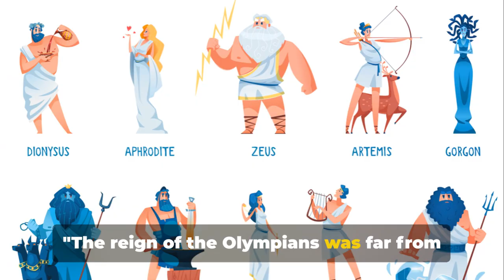Greek Gods Explained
Mount Olympus awaits! ️⚡️
Unravel the epic tales of the Greek Gods in this captivating video!

Meet the legendary deities:

Zeus, the mighty king of the gods: Wielder of thunder and lightning, his power is unmatched. ️

Poseidon, ruler of the seas: His trident commands the waves and earthquakes tremble at his fury.

Aphrodite, goddess of love and beauty: Her charm can captivate gods and mortals alike.

Athena, the wise goddess of war and wisdom: Her strategic mind and cunning tactics are legendary.

And many more! Each with their own unique powers, personalities, and stories to tell.

Explore their thrilling adventures:

Witness epic battles between gods and titans. ⚔️
Journey through the underworld with Hades and Persephone.
Discover the secrets of Mount Olympus and the Olympian Games.
Learn the timeless lessons woven into their myths.
This video is perfect for:

Anyone curious about Greek mythology and its impact on our world.
History buffs who want to delve deeper into ancient civilizations.
Fans of fantasy and adventure stories.
Click to embark on your mythological adventure today!